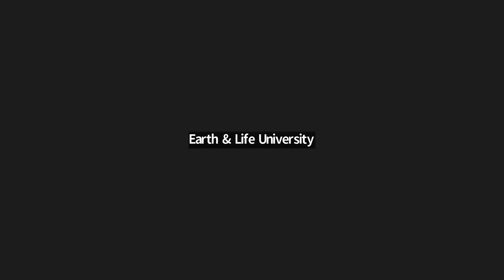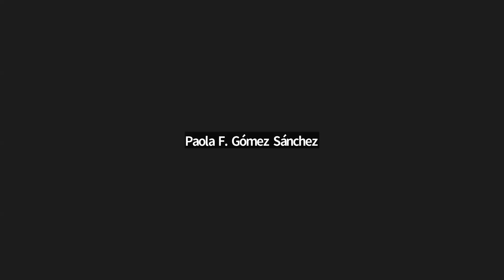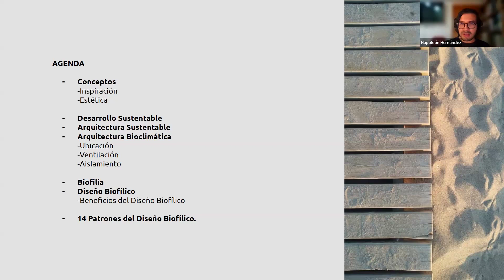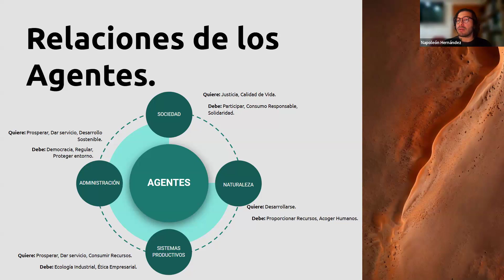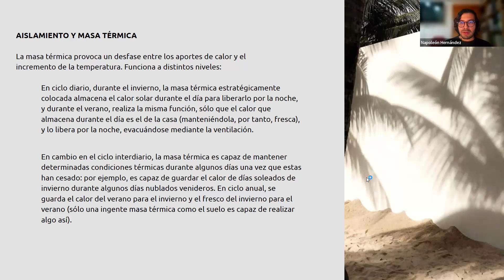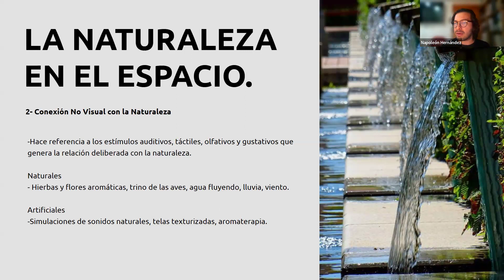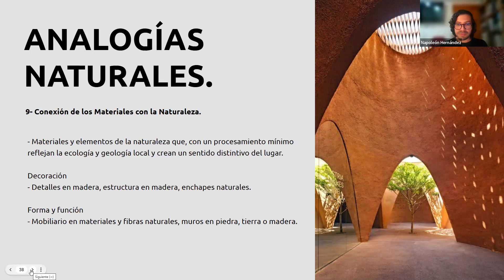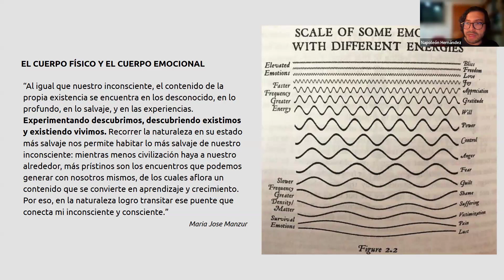MasterClass ¿Qué es la Arquitectura Sostenible y sus Beneficios para el Medio Ambiente y la Socieda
1er. Concurso Internacional de Arquitectura Sostenible Roots & Dreams 2024. La arquitectura sostenible es un enfoque innovador que integra principios ecológicos en el diseño y construcción de edificios. Su objetivo es minimizar el impacto ambiental a través del uso eficiente de recursos, la reducción de residuos y la creación de espacios saludables y energéticamente eficientes. A lo largo de este video, descubriremos cómo la arquitectura sostenible no solo contribuye a preservar el medio ambiente, sino que también mejora la calidad de vida de las personas y fomenta comunidades más resilientes y cohesionadas.